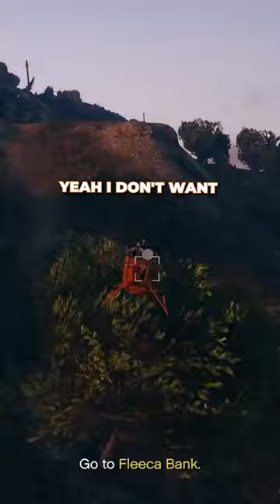This Went VERY Wrong in GTA Online...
In this GTA Online video, This Went VERY Wrong in GTA Online. Brace yourselves for a wild ride in the virtual streets of Los Santos!  In this action-packed episode of GTA Online, things take an unexpected turn as chaos ensues and plans go haywire. Join us as we navigate the turbulent world of high-speed chases, heists gone wrong, and a series of hilarious mishaps that will leave you on the edge of your seat!

Whether it's an epic car stunt gone awry, an unexpected police chase, or a heist with more twists and turns than a rollercoaster, you won't want to miss the mayhem that unfolds in this gameplay extravaganza.

Get ready to laugh, cringe, and be amazed as we share the unforgettable moments that went VERY wrong in GTA Online. From daring escapes to disastrous showdowns, this video is a rollercoaster of emotions that will keep you entertained from start to finish!

Trust us, this is one GTA Online experience you won't want to miss!